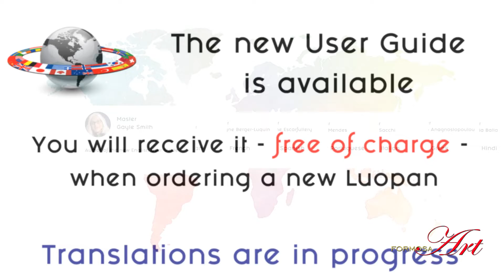This is unique - A Luopan User Guide in eight languages!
Since one year the Luopan of Master Joseph Yu is available again and is produced by FORMOSA ART. The content of the Luopan is unchanged, but the quality has been greatly improved.

Thanks to Master Gayle Smith we have a completely revised User Guide for Master Yu's Luopan in English. This User Guide will be sent to every customer - free of charge - who has bought or will buy the Luopan at FORMOSA ART.

However, we are going one step further and are working on translating this User Guide into seven. different languages. Currently we are working on the following languages: German, French, Spanish, Portuguese, Italian, Greek and Hindi. We ask for your patience. It may take some time until all languages are translated.

If you order Master Yu’s Luopan from FORMOSA ART, just tell us the language which you would like to receive additionally and you will receive it as soon as the translation is finished.
Of course, you will also receive the additional translation free of charge.

Both the English User Guide and the other languages will be sent as PDF files.
This has some advantages:

• You can adjust the text size so that it is optimally readable for you
• You can use the search and jump function to get to the text passage you are looking for
• You can download the PDF file to your cell phone or tablet and have all the information at hand

In the following video clip you will be briefly introduced to the author of the English User Guide, Master Gayle Smith and the translators.